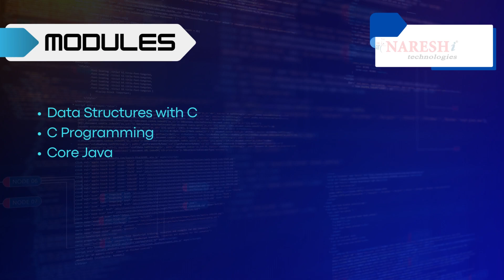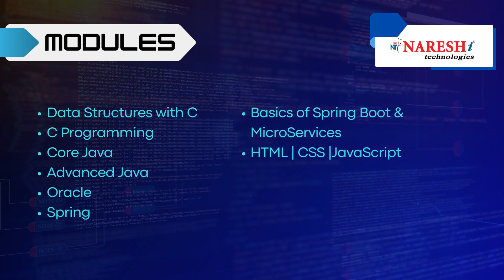Java Placement Assistance Program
👉 100% Placement Assistance Program On Java Developer & Dot Net.
📅 New Batch Starts on 28th August 2023 @ 9:00 AM (IST).